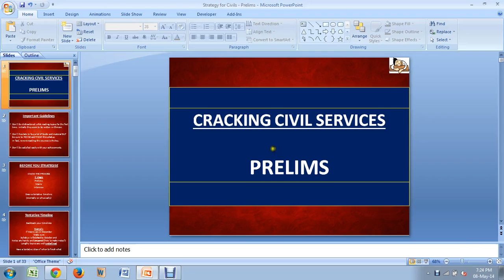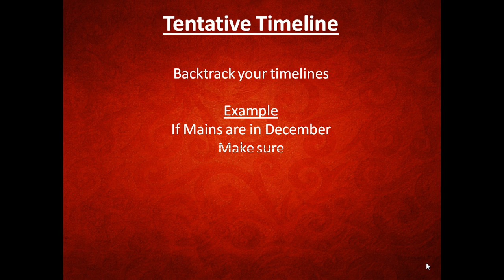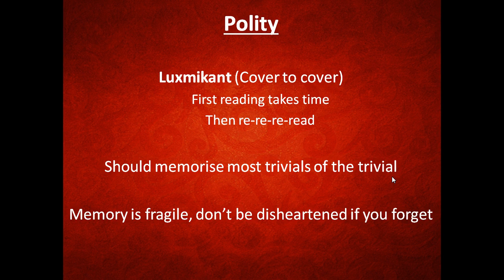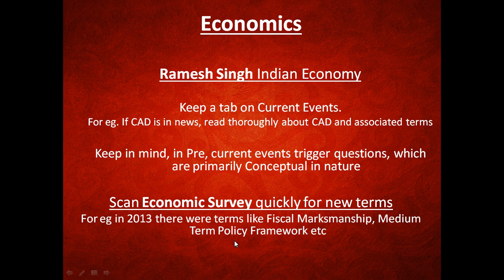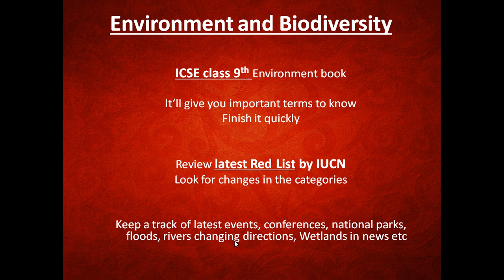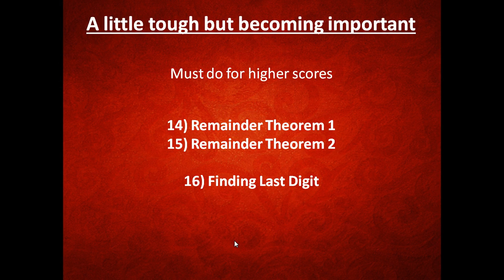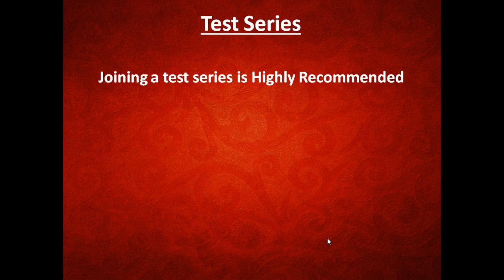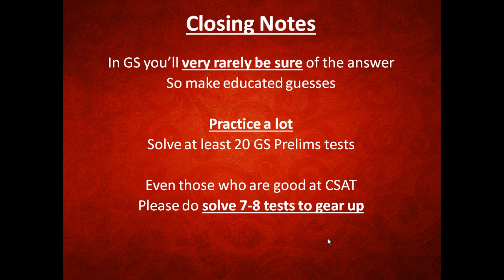Prelims Strategy for UPSC || Civil Services || IAS Exam